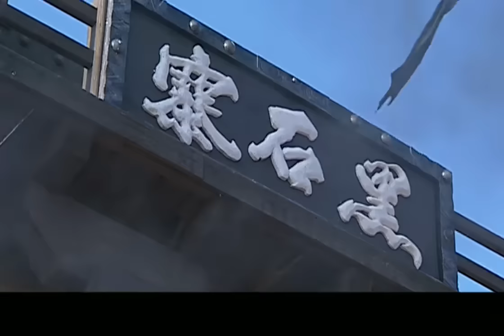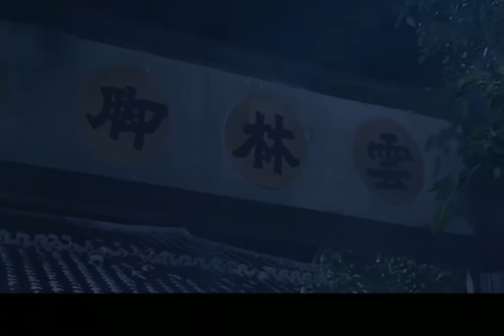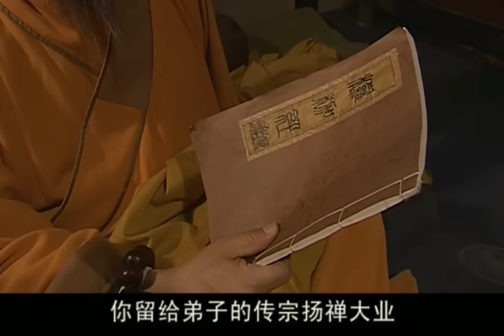【武俠功夫電影】惡霸壞事做盡，不料敗在5歲小和尚的少林功夫下⚔️ 功夫 | Kung Fu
劇名(Drama Name)：【少林寺传奇之乱世英雄】